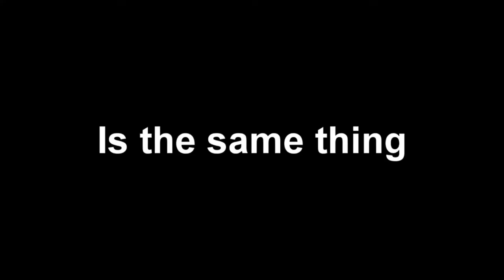League Of Dank #3 I NEED MORE DRUGS!! [TRY NOT TO LAUGH]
Welcome back in my new video!!!